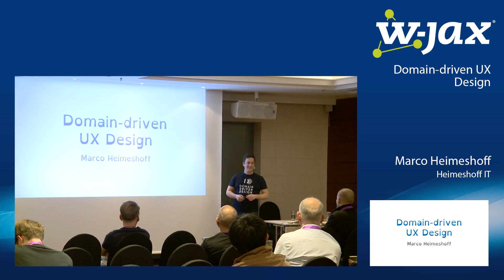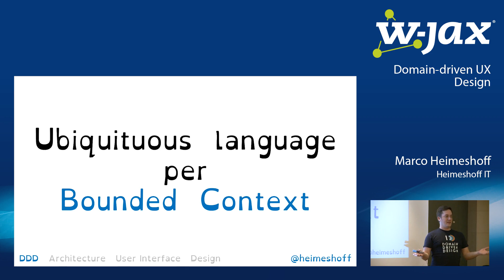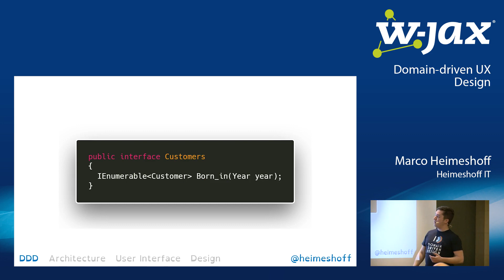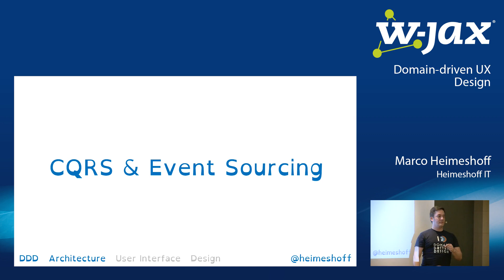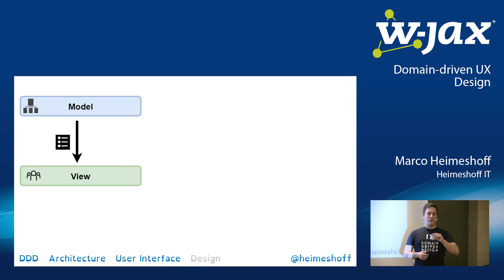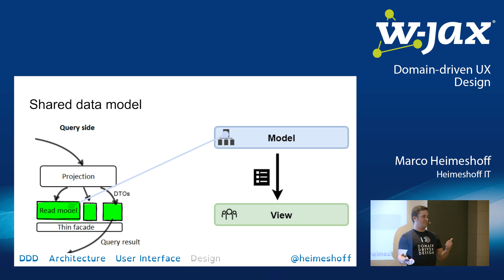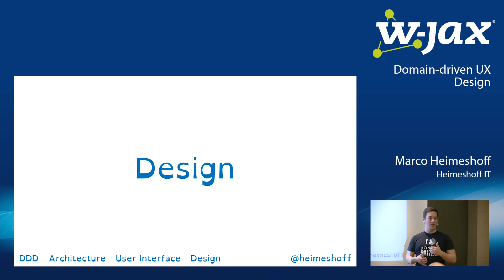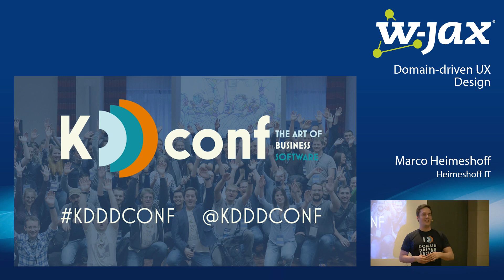Domain-driven UX Design (German) | Marco Heimeshoff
Domain-driven Design ist ein Denkmuster, bei dem die Bedürfnisse der Kunden an oberster Stelle stehen. Beim Entwurf mit DDD liegt der Fokus auf der Fachsprache und der soziotechnischen Strukturierung der Fachlichkeit. Das Ergebnis dieser Entwürfe findet derzeit häufig Anwendung im Backend von Softwaresystemen und es scheinen Methoden zu fehlen, um das Domänenmodell und die Vorteile semantischer Codes in die Benutzeroberfläche zu übertragen.

In diesem Vortrag lernen Sie eine Reihe erprobter Praktiken und Muster kennen, aus denen Sie wählen können, wenn Sie Ihr UI entwickeln. Zudem erfahren Sie, wie diese Muster mit den bereits vorhandenen Architekturen und Mustern des DDD verbunden sind. Werden Sie ein wahrhafter Full Stack Domain-driven Designer!